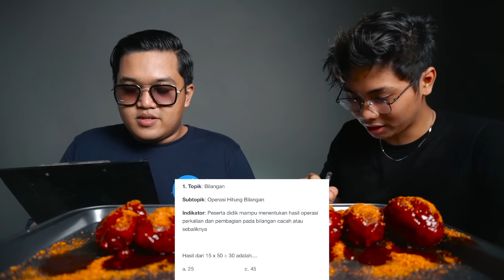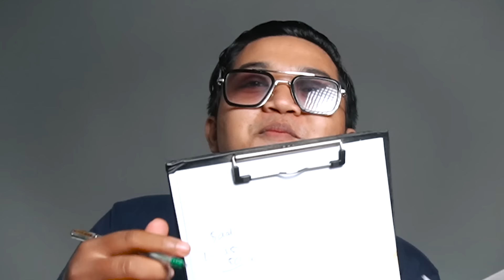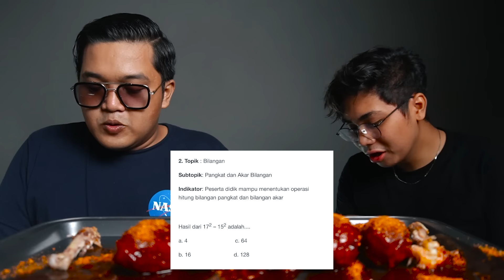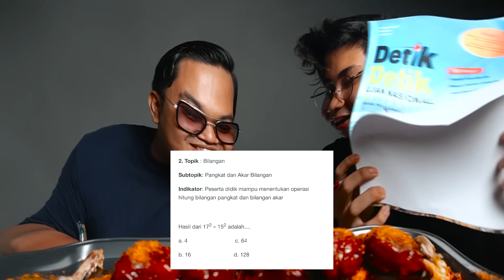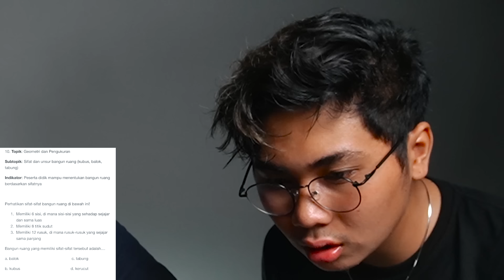JAWAB SOAL MATEMATIKA SD!! SALAH, MAKAN RICHEESE LVL 5 + SAUS SAMYANG + BONCABE LVL 30!!🥵 FT. YOGI